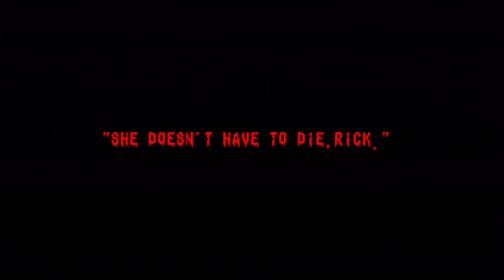SplatterHouse - OneShot [Selostamaton]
Selostamatonta Gameplayta SplatterHousesta. Tätä voisi sanoa eräänlaiseksi "Random Gameplay"-pätkäksi.

I don't claim any use to music, images or characters used in my videos.

Musiikki videoissani:
(Tarvittaessa luvat kysytty biisien käyttämiseen)

Yleinen intro:
Falkkone - "[Metal Cover] Kill la Kill ED - Gomen ne, Iiko ja Irarenai. (ごめんね、いいコじゃいられない。)"